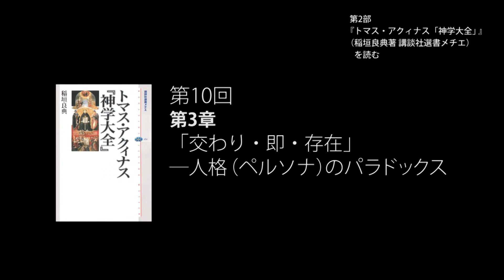第10回 第3章｜「交わり・即・存在」―人格（ペルソナ）のパラドックス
稲垣良典　トマス・アクィナスに学ぶ

‹第2部› 『トマス・アクィナス「神学大全」』
（稲垣良典著 講談社選書メチエ）を読む

・御父・御子・聖霊
・トマスにおける「三位一体」論
・「ある」ということの深い意味
・交わり・即・存在

お話：稲垣良典 九州大学名誉教授

会場：カトリック福岡黙想の家

主催：一般財団法人森永エンゼル財団
協力：カトリック福岡黙想の家